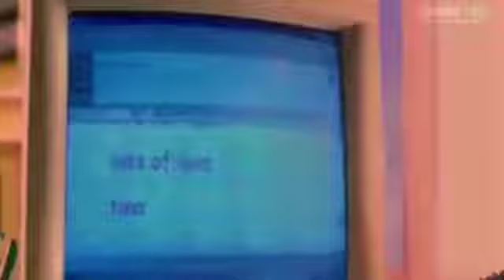Part4. Mega Bollywood Mujhse Dosti Karoge